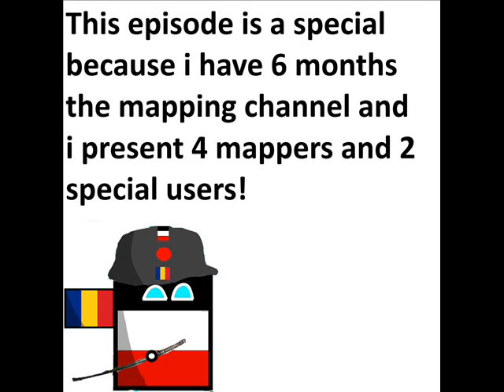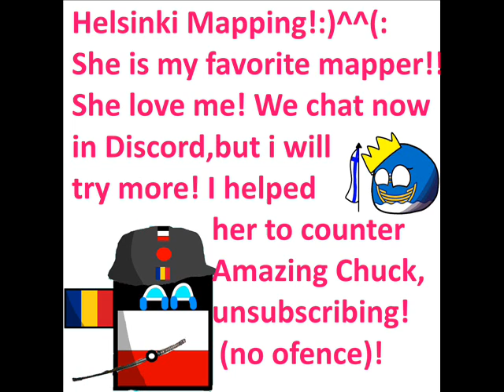Shoutouts Ep.4 More Mappers(6 months special)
Anes Mapper,DANK mapper,belaruski belarus,MapperGamerTurber,Aka.Mix and Helsinki Mapping:)^^(: